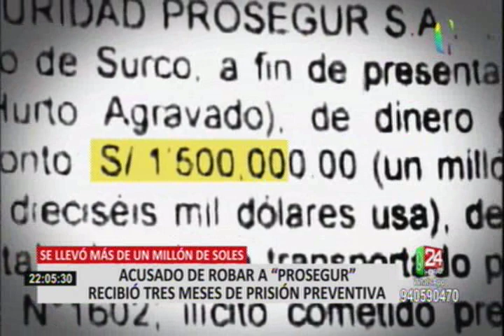Ordenan 3 meses de prisión preventiva contra implicado en robo millonario a Prosegur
El extrabajador de Prosegur y principal sospechoso de haber robado más de 1 millón de soles, Lionel Saavedra Pari, recibió tres meses de prisión preventiva mientras duren las investigaciones en su contra.

Sin embargo, esta decisión adoptada por el Juzgado Penal N°43 mantiene en vilo a la defensa de la compañía agraviada. A pesar de ello, manifiestan confiar que las pruebas que manejan permitirán ampliar los plazos.

Según, Edward Sánchez, abogado de Prosegur, el principal argumento para haber ordenado una prisión preventiva corta es que “él tiene arraigo laboral porque presentó certificado de trabajo (…) que avala que trabaja en el sector de seguridad”.

En tanto, un equipo de Panamericana Televisión se comunicó con Francisco Lindo, abogado de Saavedra Pari, para conocer más detalles sobre este empleo. Sin embargo, aseguró no conocer el nombre de la empresa que ha contratado a su patrocinado.

Finalmente, Prosegur señaló que reunirá más pruebas antes que culminen los tres meses de prisión preventiva para solicitar una ampliación del mismo. Por su parte, la defensa de este extrabajador precisó que apelarán la decisión de las autoridades.